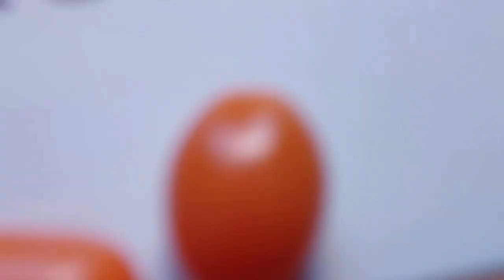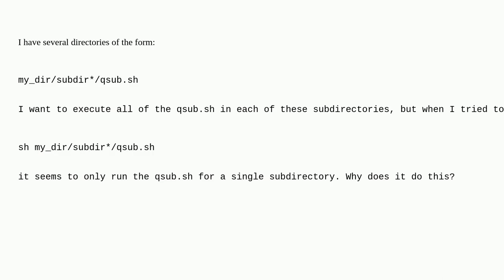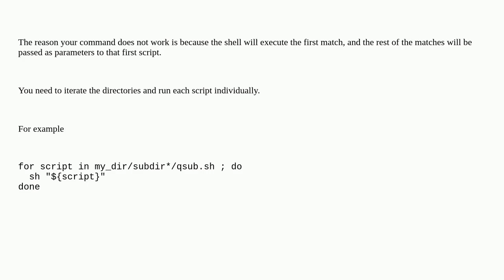Unix: How to run all scripts of the form sh my_dir/subdir*/qsub.sh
How to run all scripts of the form sh my_dir/subdir*/qsub.sh

A special thanks goes out to the community

  shell